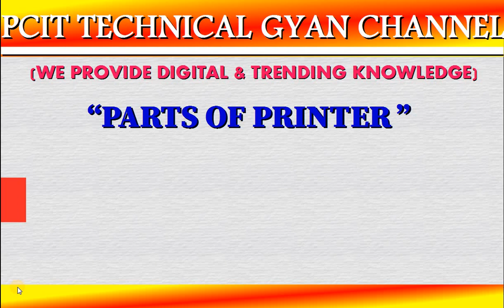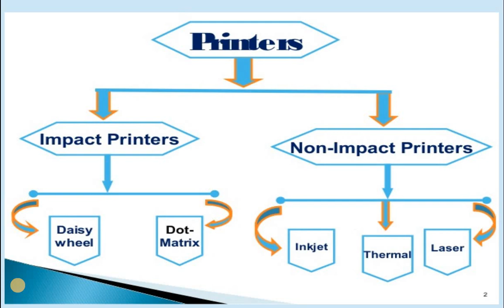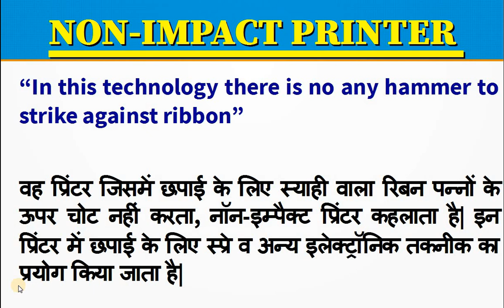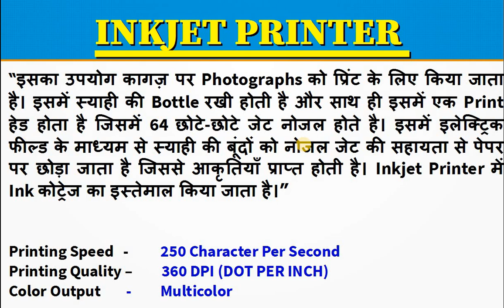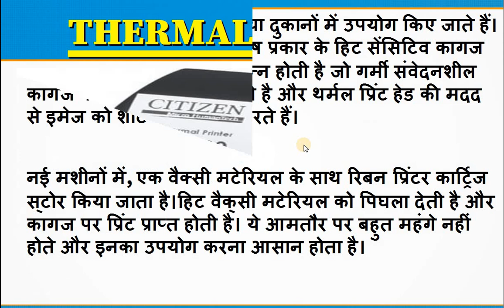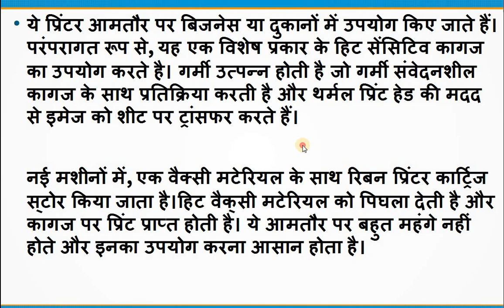Non Impact Printer & Their Type.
क्या है  Non Impact Printer ? और इनके प्रकार ? कौन सा प्रिंटर सबसे अच्छा